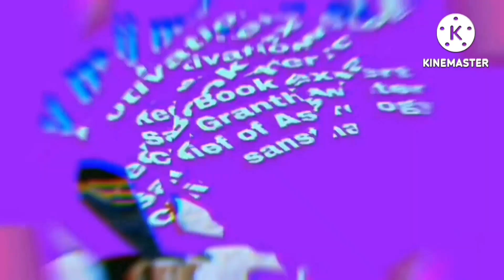11 october बुधवार उपाय/9814450802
Navgreh
rahu ketu
mangal शुक्रवार surya sun shani brahspati
guru
budh
navgreh
daan pooja gochar आज ka rashifal horoscope